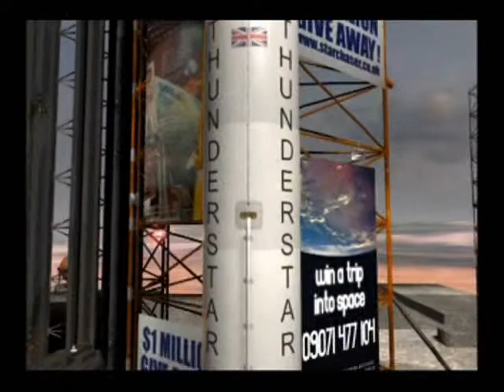Thunderstar Animation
An animated presentation showing how Starchaser Industries Limited Thunderstar will take commercial space tourists into space and safely back to Earth.